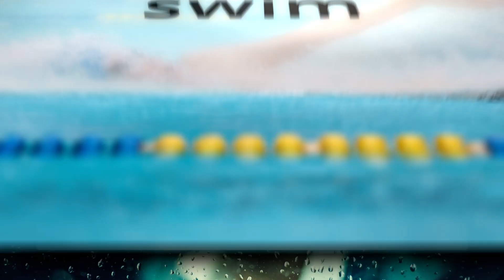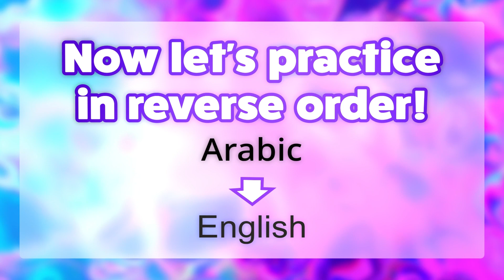تعلم أفعال اللغة الإنجليزية الشائعة!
تعلم أفعال اللغة الإنجليزية الشائعة. المستوى A1. مجموعة الكلمات 1.

توصيات للاستخدام الفعّال للبطاقات التعليمية:

1. استمع إلى واقرأ الكلمة باللغة الإنجليزية على البطاقة التعليمية.
2. إذا كانت الكلمة غير مألوفة لك، ابحث عن معناها في لغتك الأم.
3. استمع إلى الترجمة وتحقق من فهمك.
4. إذا كنت تعرف الكلمة، يمكنك ممارسة نطقها مع ناطق أصلي للغة.
5. في الجزء الثاني من الفيديو، قم بممارسة الكلمات بالترتيب العكسي: اسمع أولاً الكلمة بلغتك الأم.
6. ثم حاول ترجمة الكلمة إلى الإنجليزية.
7. تحقق من ترجمتك عن طريق الاستماع إلى النسخة الإنجليزية الصحيحة.
8. لتعزيز معرفتك، كرّر التمرين في اليوم التالي.

يمكن أيضًا استخدام بطاقات الفلاش فيديو بدون الفيديو، على سبيل المثال، باستخدام السماعات أو في السيارة.

Recommendations for the effective use of flashcards:

1. Listen to and read the English word on the flashcard.
2. If the word is unfamiliar to you, look up its meaning in your native language.
3. Listen to the translation and check your understanding.
4. If you are familiar with the word, you can practice pronouncing it with a native speaker.
5. In the second part of the video, practice the words in reverse order: first listen to the word in your native language.
6. Then try to translate the word into English.
7. Check your translation by listening to the correct English version.
8. To reinforce your knowledge, repeat the exercise the next day.

Video flashcards are also convenient to use without video, for example, in headphones or in a car.